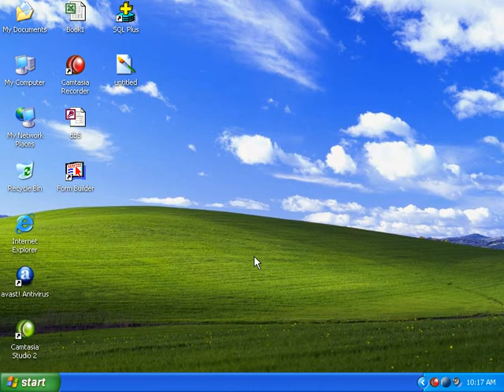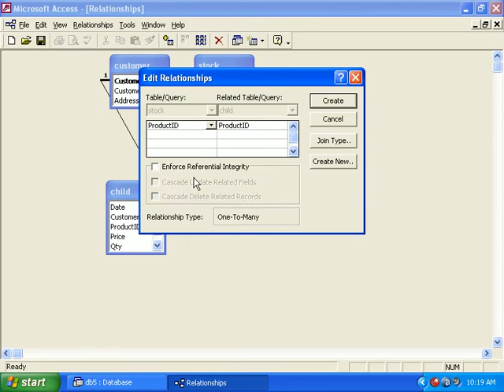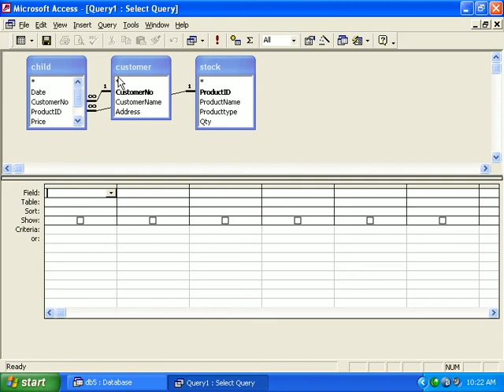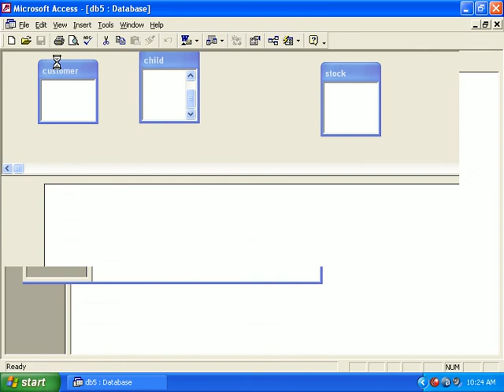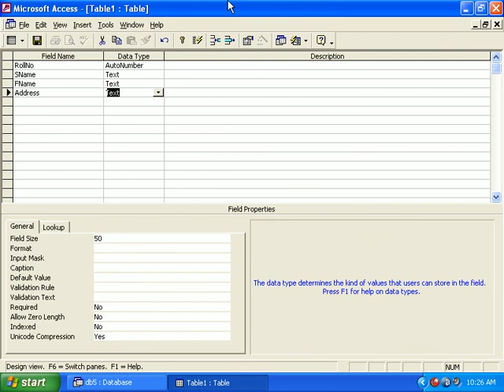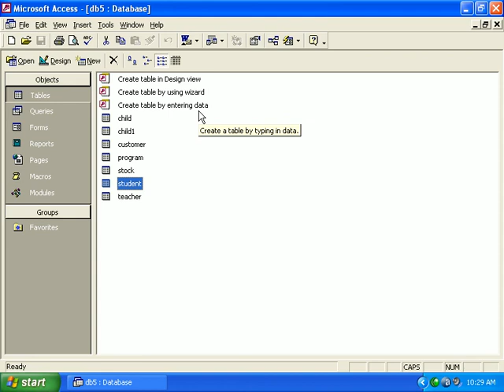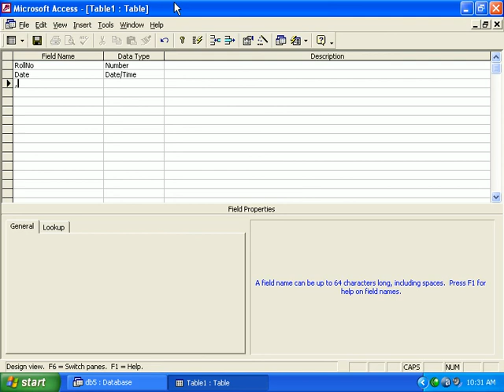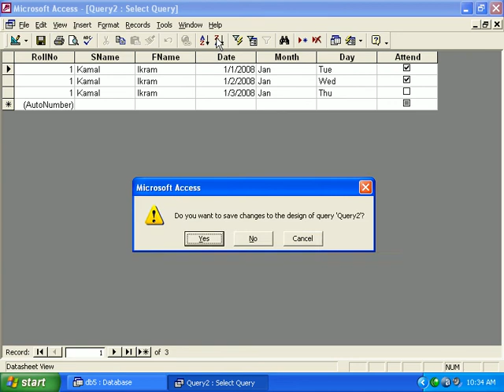query 7th class